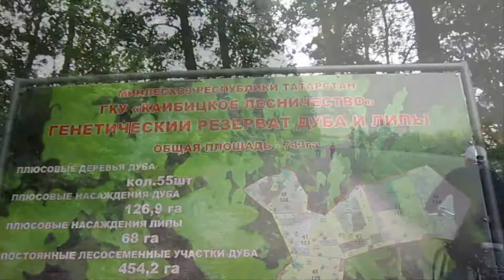«Вело Яльчики»: Велопокатушка в Кукшумский лес Республики Татарстан